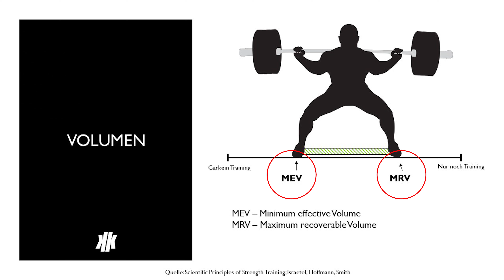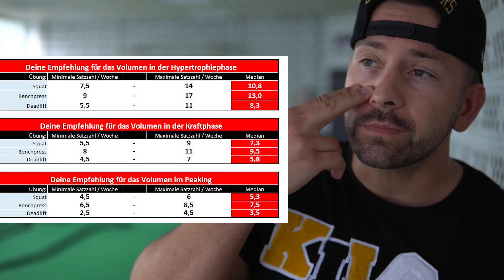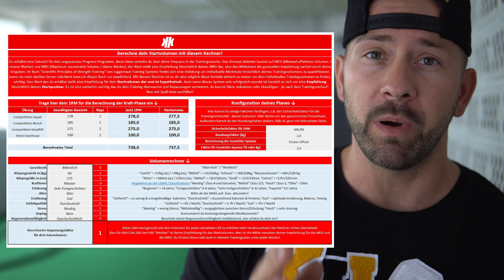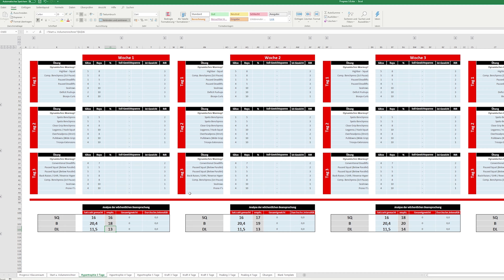VOLUMEN INDIVIDUALISIEREN IM POWERLIFTING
MEV / MRV? Es ist wichtig für deine Volumenwahl einige individuelle Parameter zu beachten. In diesem Video erkläre ich dir welche für Kraft - und Muskelaufbau entscheidend sind!

ACHTUNG 20% REDUZIERT ✘► Progress 3.0 (Bestes Training für Fortgeschrittene)

Kauf alles über meinen Link und unterstütze diesen Kanal, dabei werde ich beteiligt und kann meine Steuern bezahlen ✘